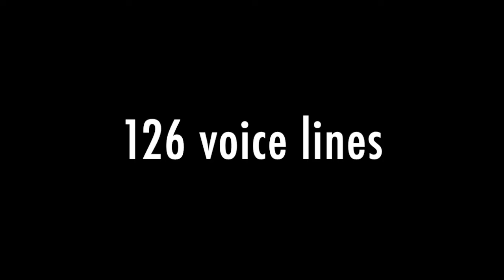Portal Reloaded Classic Announcer Mod Release trailer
Mod by Taylor Shaw
Text to speech system: Uberduck.ai
Announcer speech system by scruffy gamer
Portal 2 by Valve
Portal reloaded by PORTANIS
Portal 2 announcer by Joe Micheals
Portal reloaded announcer by Harry Callaghan